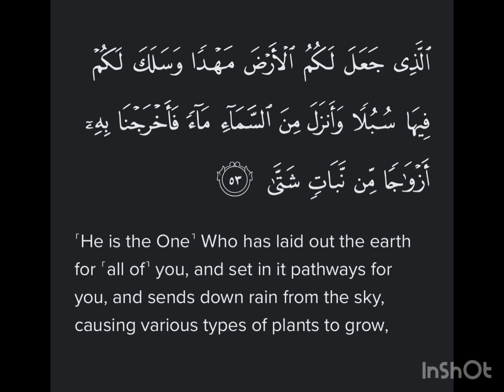Surah TaHa Ayat 53